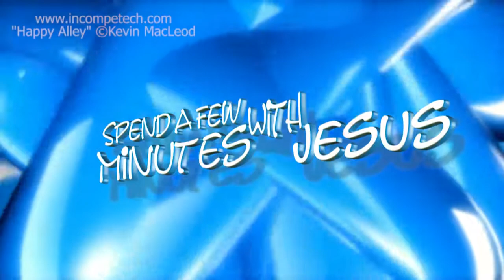Psalm One --Day 1 | #211